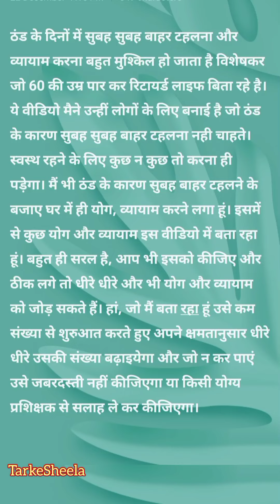Winter Exercise At Home । Some easy way to keep fit in winter । Specially for elderly people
ठंड के दिनों में सुबह सुबह बाहर टहलना और व्यायाम करना बहुत मुश्किल हो जाता है विशेषकर जो 60 की उम्र पार कर रिटायर्ड लाइफ बिता रहे है। ये वीडियो मैने उन्हीं लोगों के लिए बनाई है जो ठंड के कारण सुबह सुबह बाहर टहलना नही चाहते। स्वस्थ रहने के लिए कुछ न कुछ तो करना ही पड़ेगा। मैं भी ठंड के कारण सुबह बाहर टहलने के बजाए घर में ही योग, व्यायाम करने लगा हूं। इसमें से कुछ योग और व्यायाम इस वीडियो में बता रहा हूं। बहुत ही सरल है, आप भी इसको कीजिए और ठीक लगे तो धीरे धीरे और भी योग और व्यायाम को जोड़ सकते हैं। हां, जो मैं बता रहा हूं उसे कम संख्या से शुरुआत करते हुए अपने क्षमतानुसार धीरे धीरे उसकी संख्या बढ़ाइयेगा और जो न कर पाएं उसे जबरदस्ती नहीं कीजिएगा या किसी योग्य प्रशिक्षक से सलाह ले कर कीजिएगा।